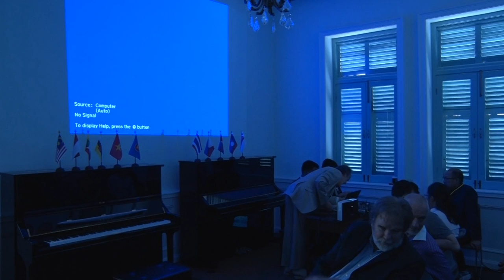PGVIM International Symposium 2014: Music Expert Presentation (Myanmar)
PGVIM’s International Symposium ‘Classical Music in the Context of ASEAN’ 2014
The International Symposium ‘Classical Music in the Context of ASEAN’ 2014 was initiated in accordance with the goals and objectives of the establishment of the Princess Galyani Vadhana Institute of Music. This symposium aims to foster the communication of ideas and studies within the field of classical music, and to provide an engaging discussion platform for music scholars and professionals, both regional and international, committed to the study of classical music in the context of ASEAN.

The symposium offers a variety of academic ACTIVITIES and performances, such as oral presentations of keynote speakers and participants, panel discussions, exhibitions and concerts in various music disciplines such as performance, composition, pedagogy, musicology, and interdisciplinary that are related to field of classical music in the context of ASEAN.

The initiation of this symposium, which will be held during the 9th and 12th September 2014, is of paramount importance for developing the quality of classical music education and research within the context of ASEAN in Southeast Asia.